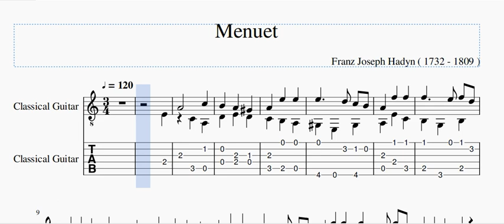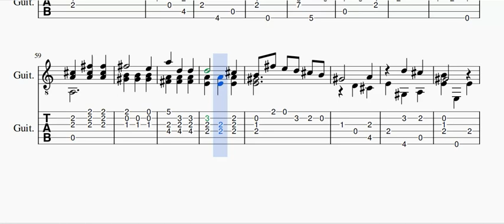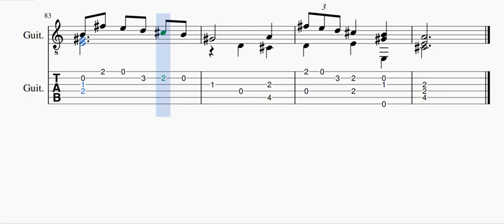Haydn - Menuet with TAB - Guitar